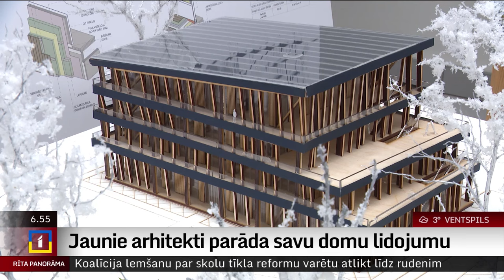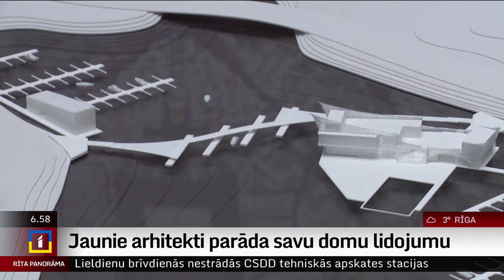Kodolspēkstacija un uzlabots zoodārzs – jaunie arhitekti izrāda savus diplomdarbus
Katru gadu, kad jaunie arhitektūras maģistranti izstrādā savus diplomdarbus, tos izrāda arī publiskai apskatei. Sākot ar Spilves lidostas pārveidošanu par futbola stadionu un beidzot ar ēku kodolspēkstacijas izveidei Latvijā un risinājumiem, kā uzlabot Rīgas Zooloģisko dārzu – šīs ir tikai dažas no idejām, kuras savos diplomdarbos radījuši 33 jaunie arhitekti.